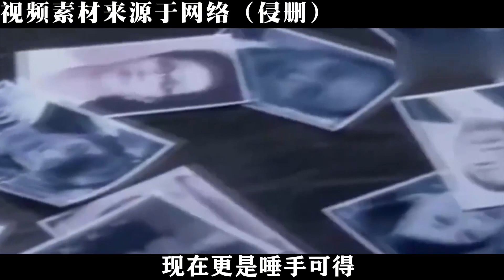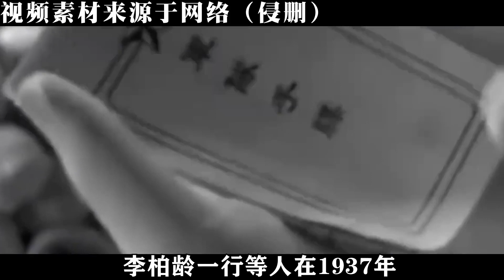1936年，南京高官被舞女色誘放出一名強奸犯，蔣介石大怒嚴懲4人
1936年，南京高官被舞女色誘放出一名強奸犯，蔣介石大怒嚴懲4人

No.1 | 1972年張玉鳳懷孕，毛主席得知高興的發問：你這懷的是老二吧！